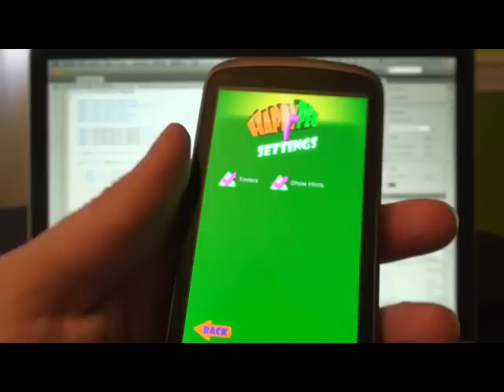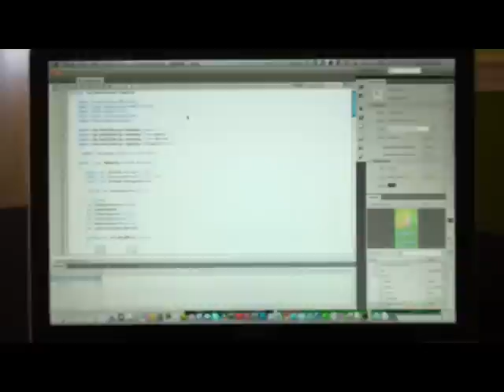Happy Peg running on Nexus One and iPhone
Happy Peg built using Flash CS5 running on the Google Nexus One and iPhone 3GS.

This is a preview of an upcoming tool being developed by Adobe to build mobile apps and easily deploy them to iPhone and Android phones.

Special thanks to Adobe for the opportunity to be a part of this. and to Philip Neal for the graphics seen in Happy Peg on both devices.